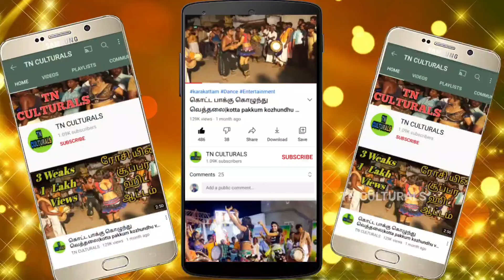கட்டழகி சுகன்யா வை கட்டி புடிக்கும் பழனி கரகாட்டம் Thanjai Suganya Karakattam Dance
Thanjai Suganya Karakattam Dance
karakattam famous video
palani karakattam
karakattam boys dance
naiyandi dance tamilnadu
thanjavur tamilarasi karakattam
stage karakattam video
en jodi manja kuruvi karakattam
karakattam youtube channel
gramathu karakattam dance
karakattam group folk dance
muthusamy karakattam
karakattam parameshwari glamour
dance
thanjavur jeeva karakattam
kalai thiruvila thanjavur
thanjavur thappattam
thanjavur priya karakattam
thanjavur tamilarasi karakattam
thanjavur naiyandi melam
karakattam thavil adi
thavil kacheri
karakattam thavil music
nadaswaram thavil kacheri
thappattam drums tamil
thappattam folk dance of tamil na
gramathu thappattam
madurai muthu thappattam
kalai thiruvila thappattam
thappattam dance
thappattam girls dance
thanjavur thappattam
thappattam dance performance
nadaswaram thavil kacheri
karakattam nadhaswaram
karakattam thavil music
thavil kacheri
Karakattam
Thappattam
அனைவருக்கும் வணக்கம்..